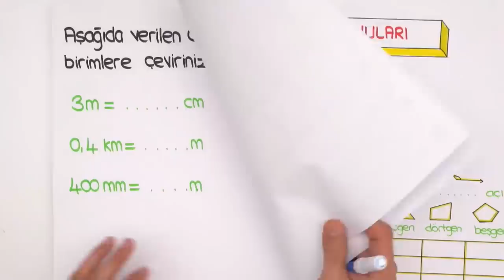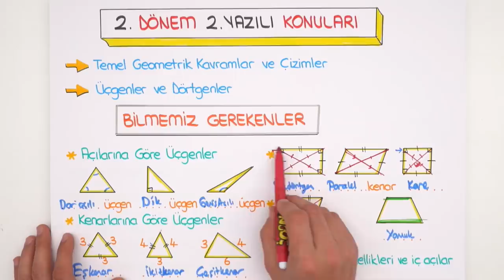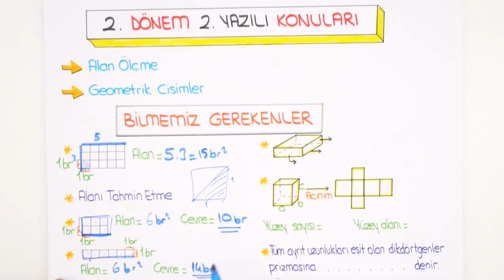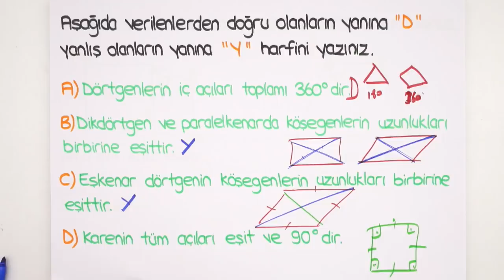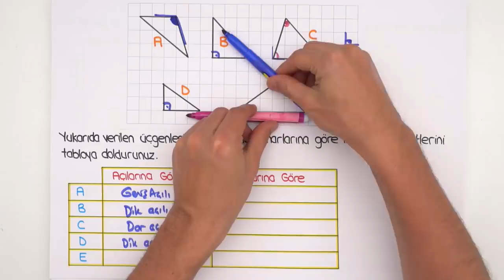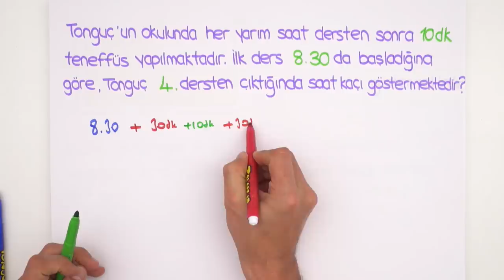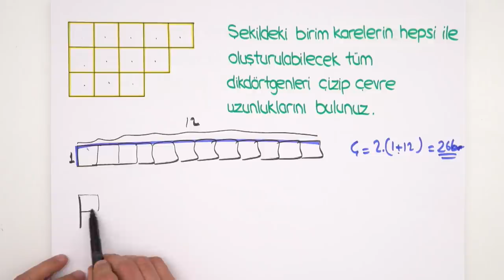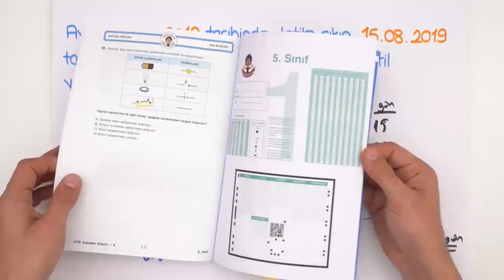5.Sınıf Matematik | 2.Dönem 2.Yazılı Provası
2.dönem 2.yazılı kampı başladı!💪YazılıKampı MEB kazanımlarına ve öğretmenlerin konu işleyiş sırasına göre hazırlandı. 5.sınıflar! matematik sınavına girmeden önce yazılı provasını izlemeyi unutma.😊